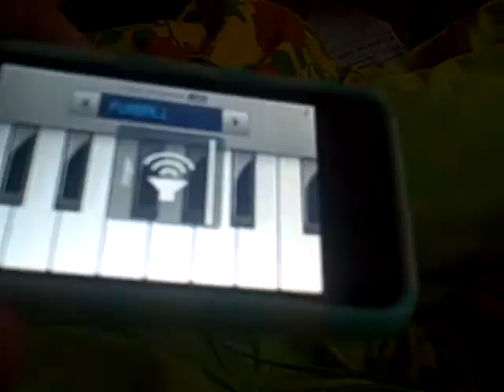cat piano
they haaaaaaaate ittttttttttttttttttttt